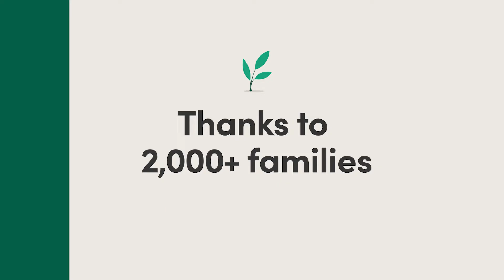10 Million Trees Planted by our Ecologi Community 🙌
Thank you so much to our subscribers and community for helping us plant 10 million trees in just 20 months 🌳. It took us 9 months to plant the first million, and the 10th million was planted in just 21 days!

Together, we are helping to restore the planet. Find out more about Ecologi's Collective action